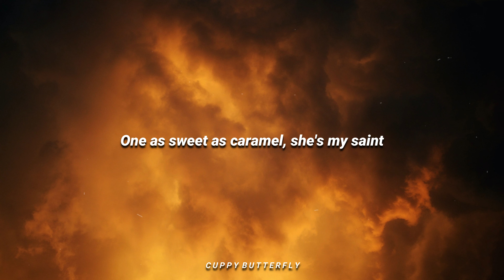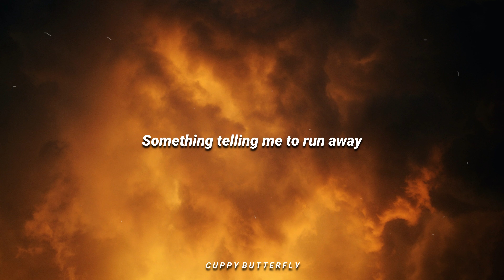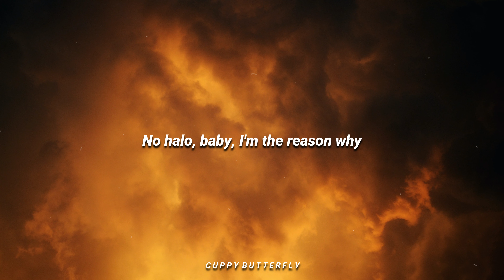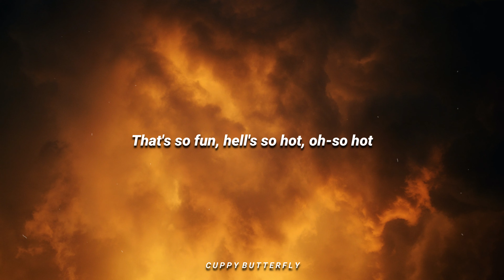♪ Sub Urban & Bella Poarch - INFERNO | slowed & reverb (Lyrics)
• Artist: @thatsuburban & @bellapoarch

⚡Maximum video resolution: 2160p30fps (4K 30FPS)